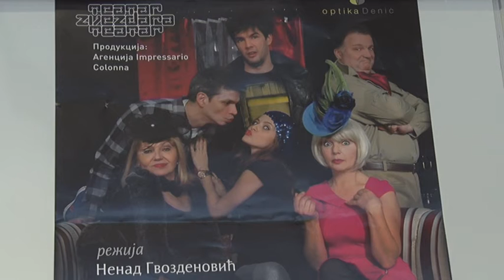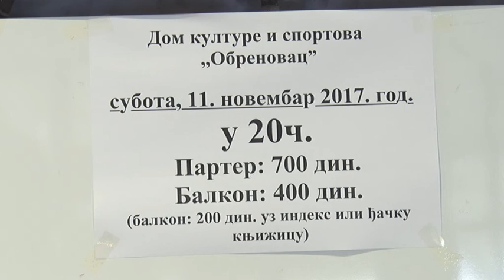Nove predstave za Obrenovčane